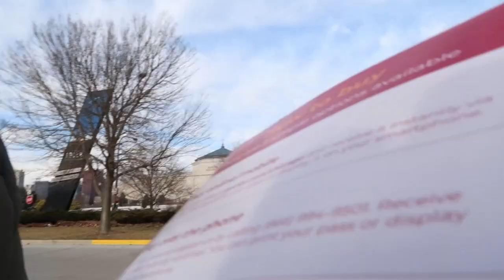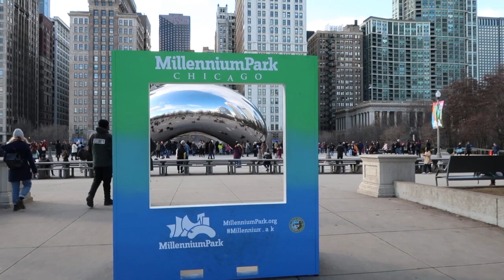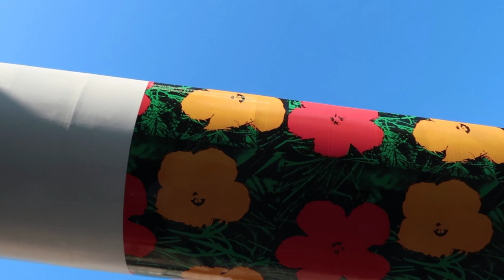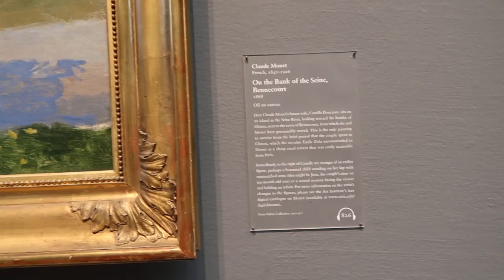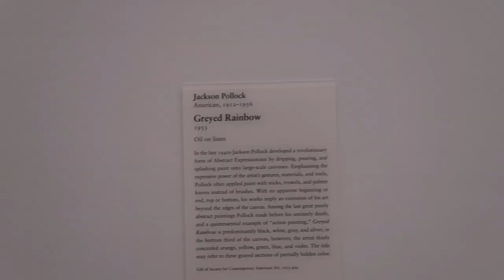CHICAGO WINTER TRAVEL VLOG | The Bean + Navy Pier + Riverwalk + Chicago 360 and more! 🌈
We only got to spend a few days in Chicago. It was during the winter time and bloody cold, but also beautiful. On our first day we headed up to Chicago 360 to get some amazing views of the city. We then got on the hop on hop off bus to tour around to some of the main attractions, including Navy Pier. On the second day, we spent some time over in Millennium Park at The Bean and explored the Chicago Art Museum.

And while your at it, why not check out my Instagram!

Hey guys! I'm Carly.

I live on the south coast of New South Wales in Australia and am a full-time High School English teacher. I love making YouTube videos about health, fitness, minimalism and organisation to help myself and others to live their best lives.